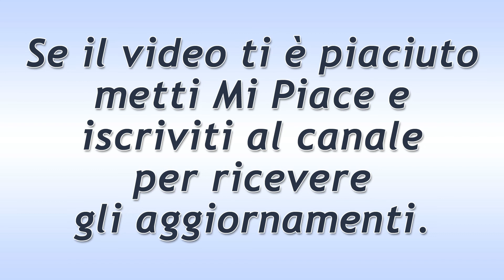Un Posto al Sole Puntata del 24 Settembre 2020: La Confusione Di Marina!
Un Posto al Sole puntata di oggi giovedì 24 Settembre 2020.
A seguito di un teso confronto con Lara, Marina si sente molto combattuta tra il desiderio di portare avanti l’importante commessa del magnate russo ed i timori fondati per il rischio insito nell’impresa. Leonardo non vuole arrendersi con Serena.